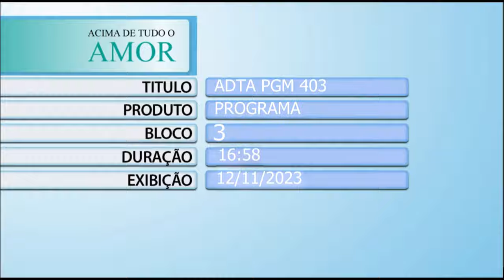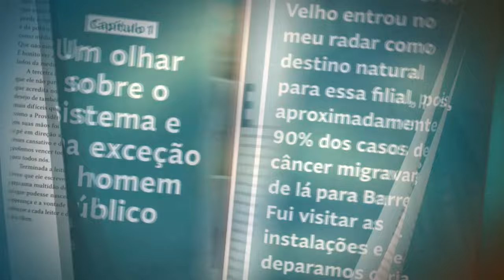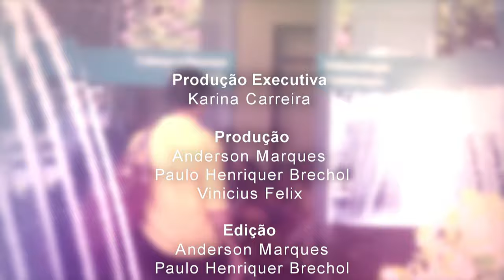Acima de Tudo o Amor – Coordenadores Voluntários – 12/11/2023 (Bloco 3)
Neste “Acima de Tudo o Amor”, você vai continuar conferindo tudo o que rolou no “Encontro Nacional de Coordenadores” do Hospital de Amor, além de conhecer um pouquinho da história, do envolvimento e do trabalho incrível que os coordenadores voluntários de eventos realizam em seus municípios, com tanto carinho e dedicação, em prol da instituição. 🥰

Dessa vez, o presidente do HA, Henrique Prata, conversa com os coordenadores: Marinês da Silva Lima (Brasnorte/MT); Leila Cândida Arantes da Costa (Acreúna/GO); Isaias Lodi Rissini (Gaúcha do Norte/MT); Luiz Eduardo Pereira de Castro (Três Corações/MG); José Alves de Carvalho – o Zé Boiadeiro (Alta Floresta/RO); e Vanusa Alves Batista (Rolim de Moura/RO).

Está imperdível!